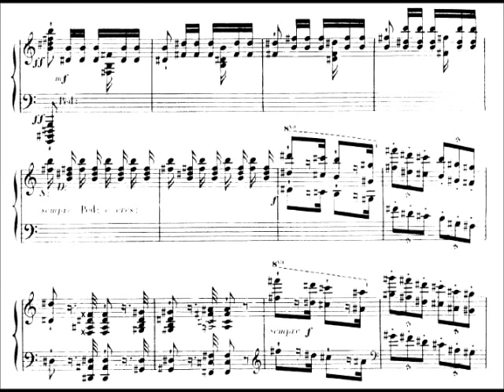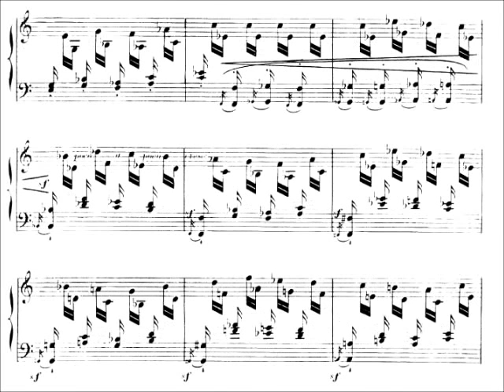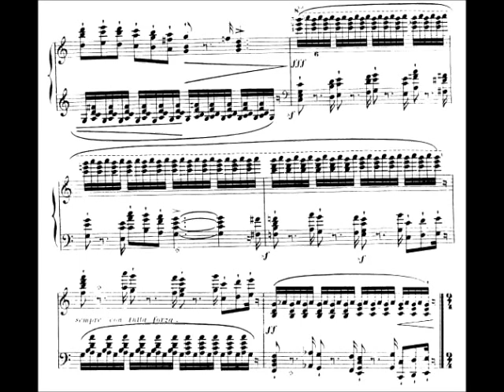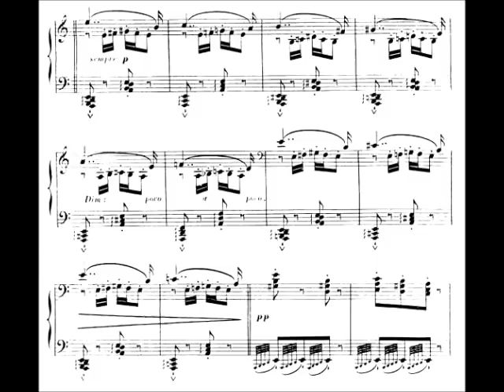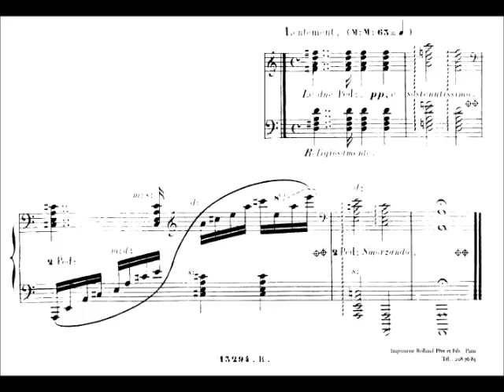Alkan: Capriccio Alla Soldatesca, Op. 50 (Ronald Smith, 1992 recording)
Charles-Valentin Alkan wrote several (incredibly orchestral-sounding) military marches, and other works that resemble military marches. This piece evokes many varied colors and textures, as well as imitating military drums, flutes/piccolos, and brass instruments. It has been described as having "fascinating affinities with Mahler." (Mahler had not even been born yet; this piece was composed in 1859.)

Smith recorded this work twice: Once in 1969, on an 1851 Schneider Grand Fortepiano (a period instrument). This is the second recording, made much later in Smith's life. It's from the 2-disc set that has the three chamber pieces, Etudes Op. 35 Nos. 10, 11, and 12, Marche Funebre Op. 26 (also a second recording), and Chant in E Major Op. 38a. No. 1.